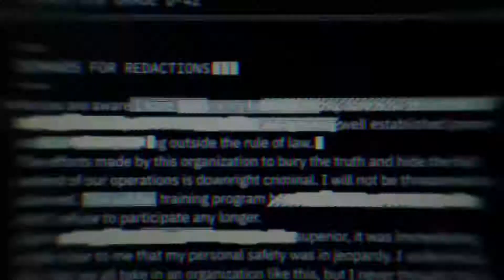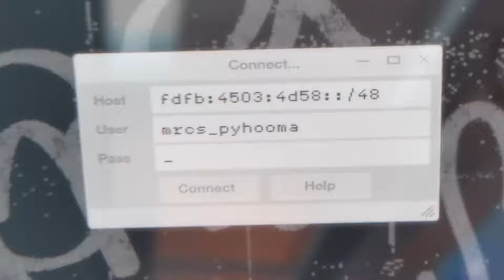Game police ♫ Video Mix FMV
Editor: Shel